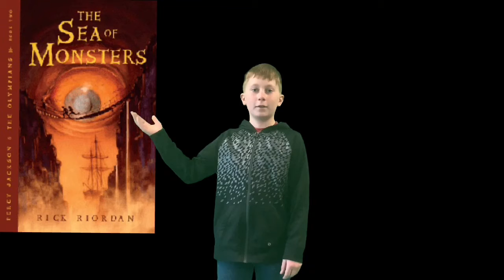GREEN SCREEN RONNIE